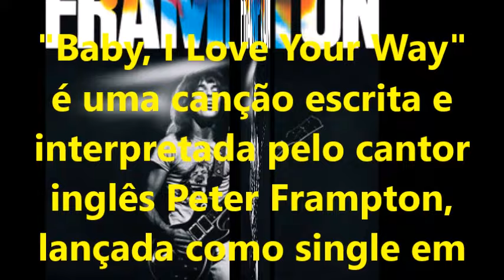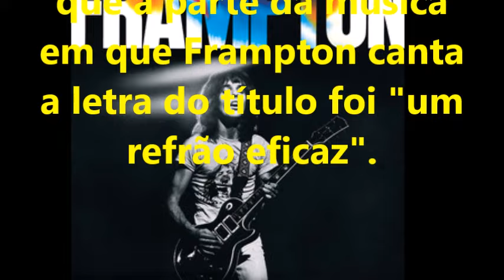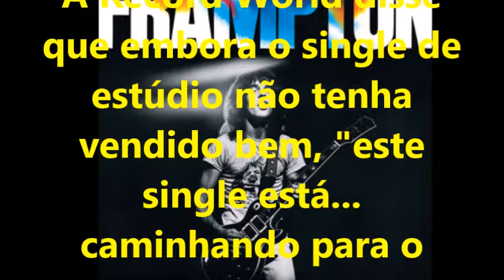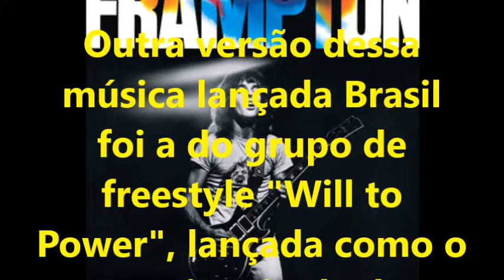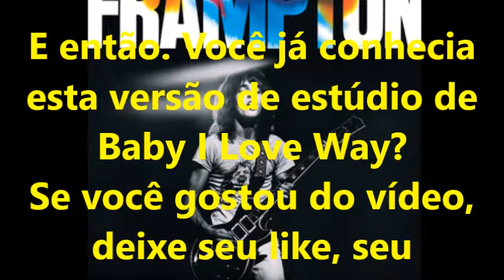PETER FRAMPTON BABY I LOVE WAY PRIMEIRA GRAVAÇÃO DE ESTÚDIO PARA O ALBUM "FRAMPTON" DE 1975.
" Baby, I Love Your Way " é um single composto e interpretado pelo cantor britânico Peter Frampton , lançado em 1975 e incluído em seu quarto álbum de estúdio, Frampton . A música começa como uma transição da faixa anterior: Nassau . Em 1976 ele lançou um álbum ao vivo intitulado Frampton Comes Alive! com o qual alcançou o Disco de Platina . Essa versão foi um sucesso e foi amplamente recebida pelo público.